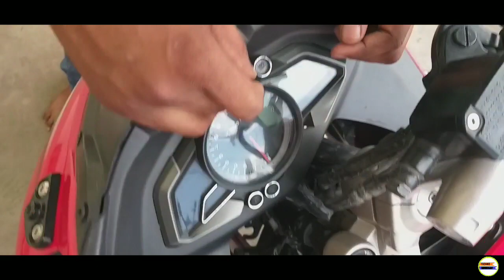Rs200 vibrations completely solved100%|vibrations remove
All bike modification parts available..

Parsvnath accessories
Mehul jain(takku)
No.7987435158

Facebook page(Techno shubham)

Techno shubham